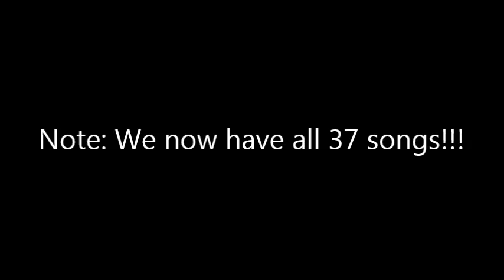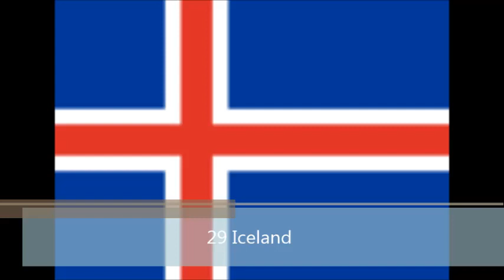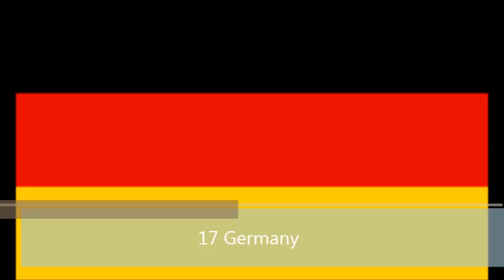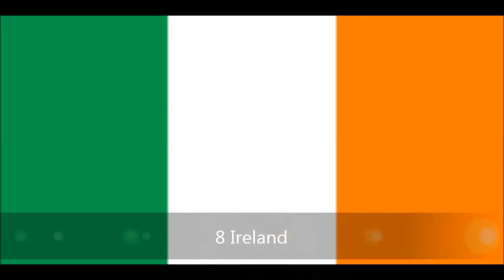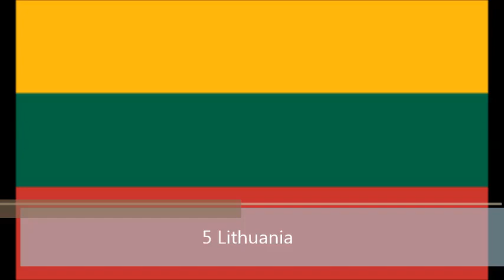Eurovision 2014 Top 37 from USA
WE HAVE MADE IT!!! WE HAVE ALL THIRTY-SEVEN ENTRIES!!

If you missed it, Russia finally released their entry yesterday.

So, here it is, my top 37 for this year (not finalized). This is just my opinion cuz I know you have yours, like for instance, you may like Norway's entry, but I don't.

My next top will be up around April 13, with the last update on May 4.